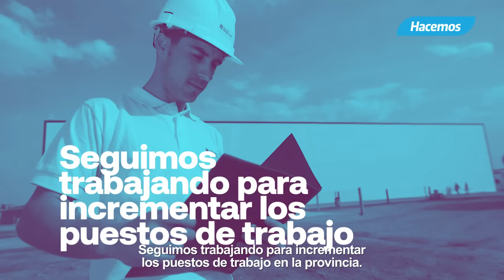Schiaretti anunció en el coloquio de la UIC un nuevo programa de empleo para Pymes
La provincia subsidiará a 2000 trabajadores durante un año para que puedan formarse.
”En Córdoba somos la expresión de aquellos que se levantan todos los días a la mañana para ir a ganarse el pan y sostener a sus familias” dijo el gobernador.
También sostuvo que “no es casualidad que aquí podamos trabajar juntos el sector público y el sector privado”.